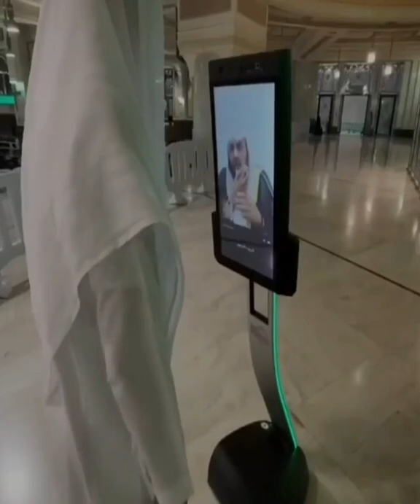Fatwa robots serve guests in Grand Mosque by answering questions